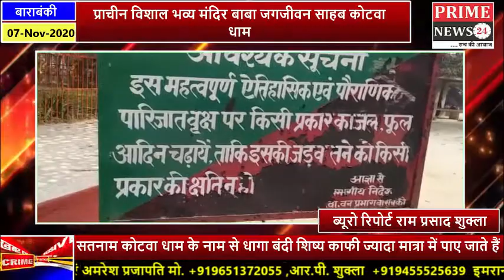प्राचीन विशाल भव्य मंदिर बाबा जगजीवन साहब कोटवा धाम